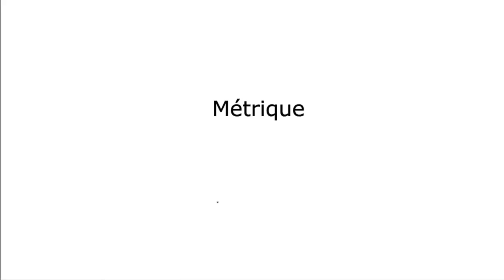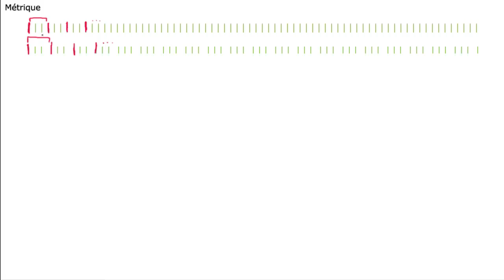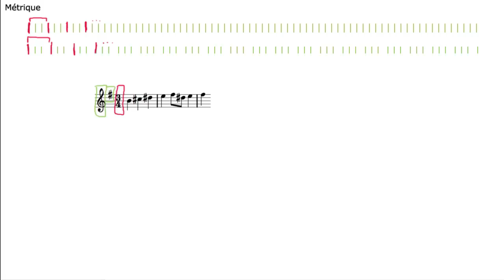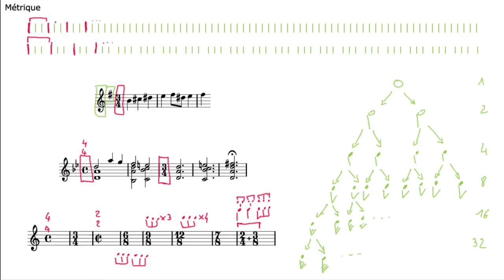Glossaire - Métrique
Que signifie le terme "Métrique" en musique ?